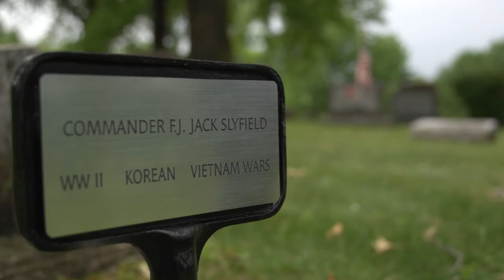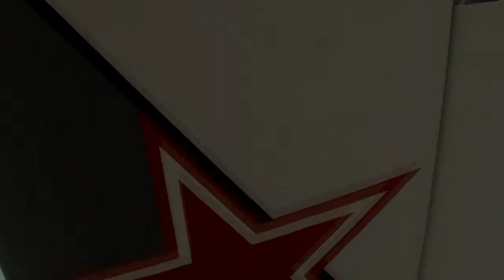2012 Memorial Day Ceremony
A Memorial Day Service for Captain Jack Slyfield Jr. filmed by 2 Full Sail University Students and Mind Print Productions team members(Jeremy Brasche & Paul Martinez)

Music: "Taps" by The United States Marine Band & "The Valkyrie: Ride of The Valkyries" by St. Petersburg Symphony Orchestra and Stanislav Gorkovento